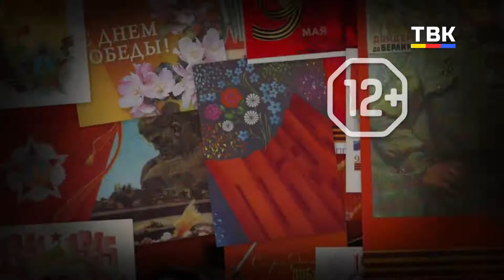Жители Искитима поздравляют с Великой Победой